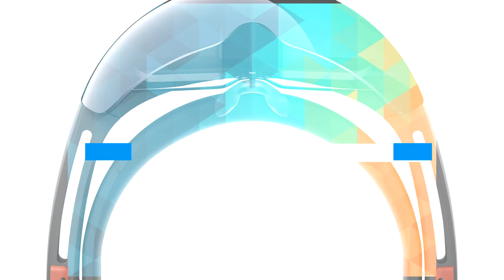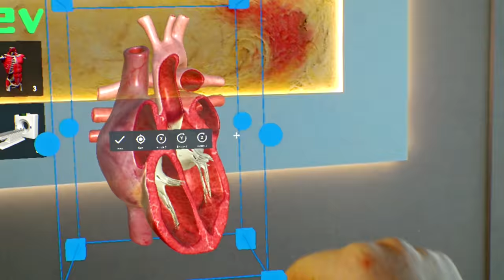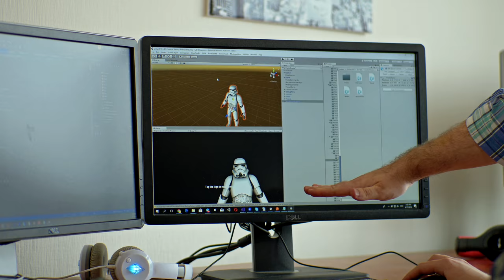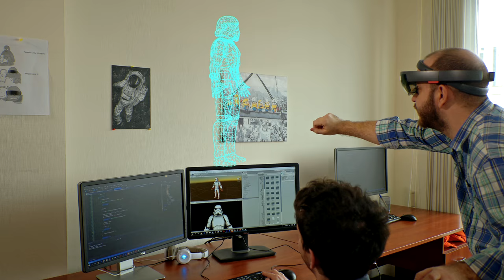Augmented Reality Development by MobiDev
If you want to integrate Augmented Reality technology into your application, our team will gladly help you.  Read more about Augmented Reality app development